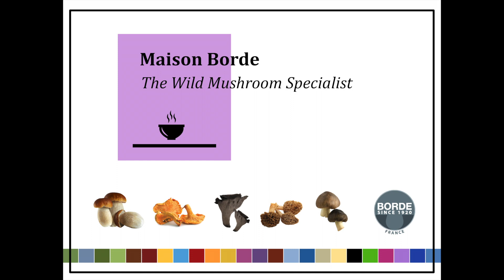Chopped chicken freeze dried chanterelles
Recipe of chopped chicken with frozen dried chanterelles in a creamy sauce accommodated with a carrot puree and Romanesco brocoli